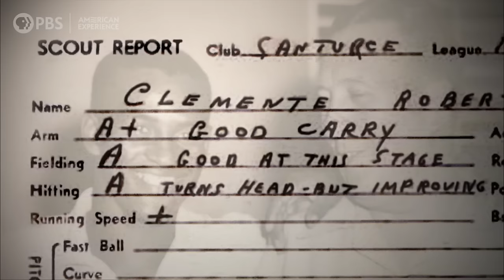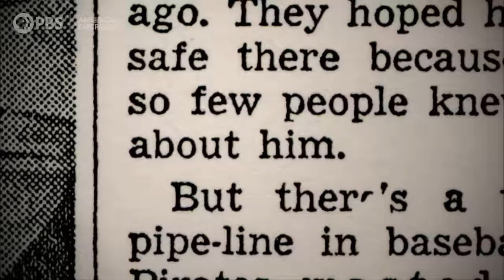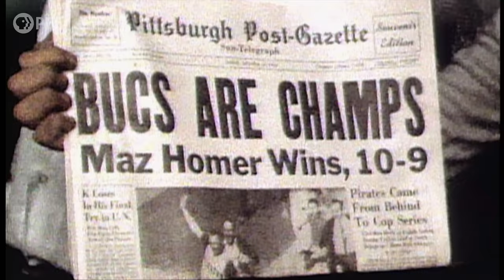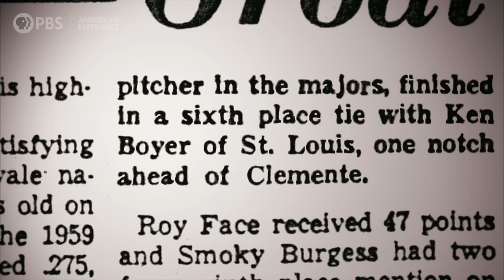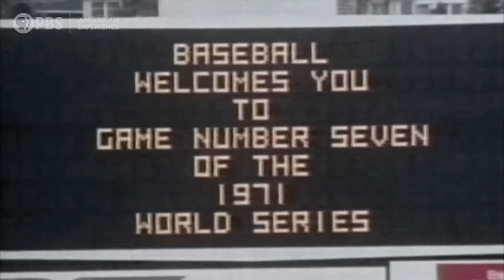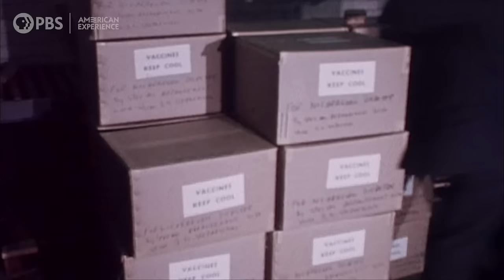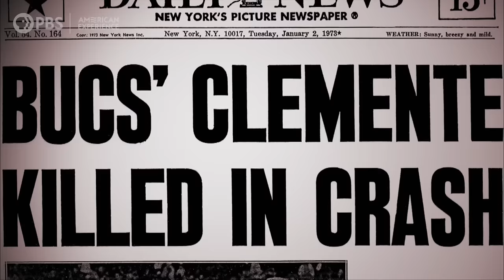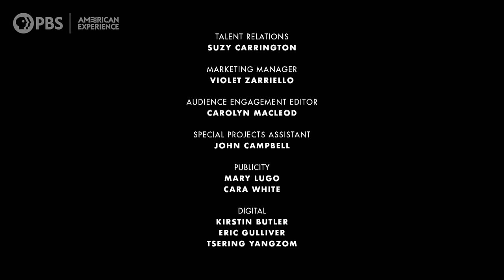Roberto Clemente | Full Documentary | AMERICAN EXPERIENCE | PBS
On December 31, 1972, Roberto Clemente, a thirty-eight-year-old baseball player for the Pittsburgh Pirates, boarded a DC-7 aircraft loaded with relief supplies for survivors of a catastrophic earthquake in Managua, Nicaragua. Concerned over reports that the Nicaraguan dictatorship was misusing shipments of aid, Clemente, a native of nearby Puerto Rico, hoped his involvement would persuade the government to distribute relief packages to the more than 300,000 people affected by the disaster. Shortly after takeoff, the overloaded aircraft plunged into the Atlantic Ocean, just one mile from the Puerto Rican coast. Roberto Clemente’s body was never recovered.

ROBERTO CLEMENTE is an in-depth look at an exceptional baseball player and committed humanitarian who challenged racial discrimination to become baseball’s first Latino superstar. Featuring interviews with Pulitzer Prize-winning authors David Maraniss and George F. Will, Clemente’s wife Vera, Baseball Hall of Famer Orlando Cepeda, and former teammates, the documentary presents an intimate and revealing portrait of a man whose passion and grace made him a legend.

A Quiet Pictures film for AMERICAN EXPERIENCE. This film originally aired April 21, 2008.